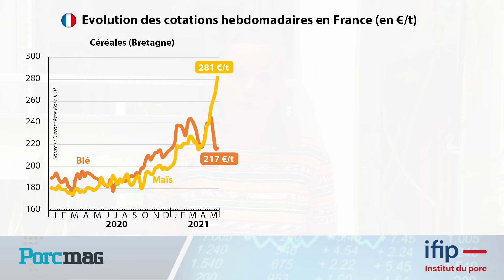Matières premières : des cours élevés malgré une météo favorable (2/06/21)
Visionnez la vidéo EcoPorc de Mathilde Le Boulch, ingénieure d'études économiques à l'IFIP qui présente la conjoncture du marché des matières premières pour l'aliment des porcs (2 juin 2021).
Un partenariat avec la revue professionnelle Porcmag.